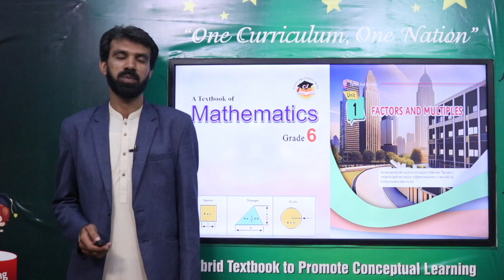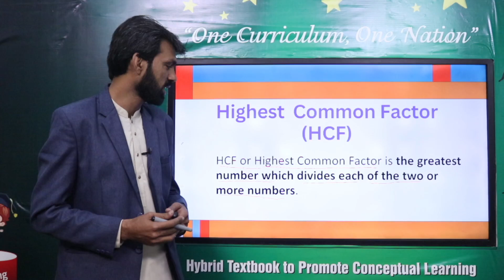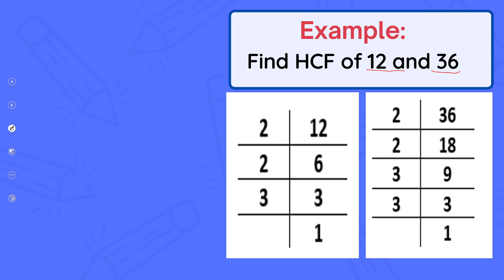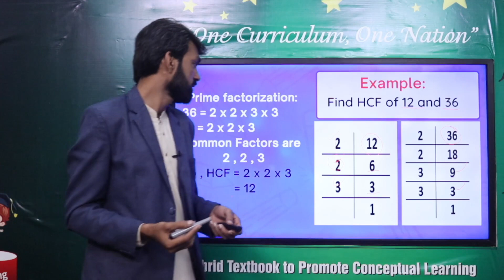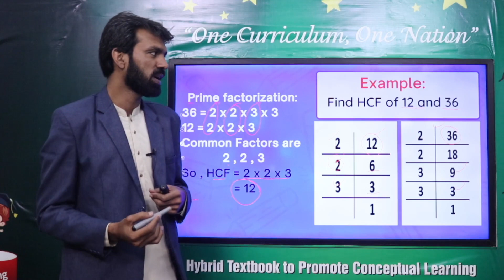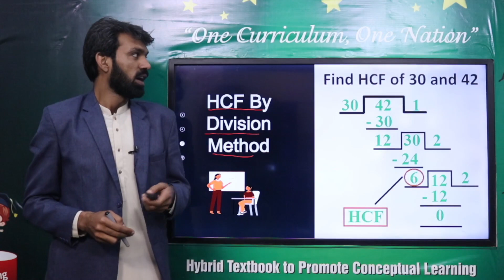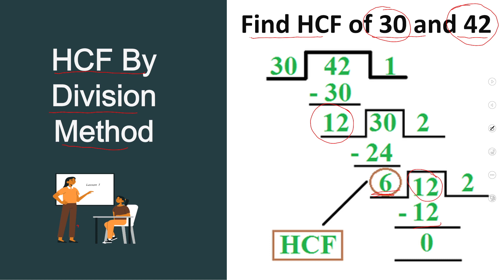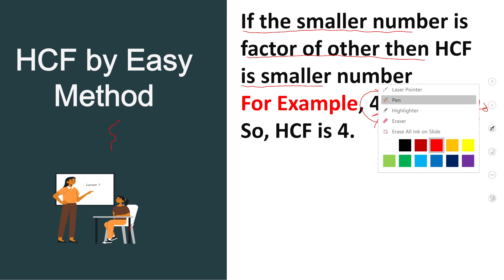Mathematics Grade 6 Topic 1.3 || NCP 2022-23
Topic: Highest Common Factor (HCF)